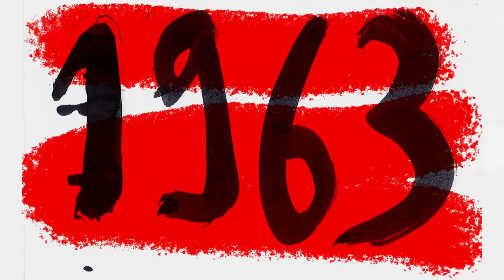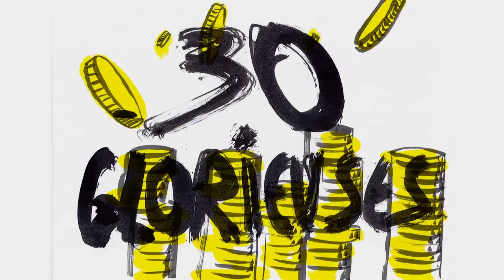Les Origines de Mai 68, un film de Valentin Nozay